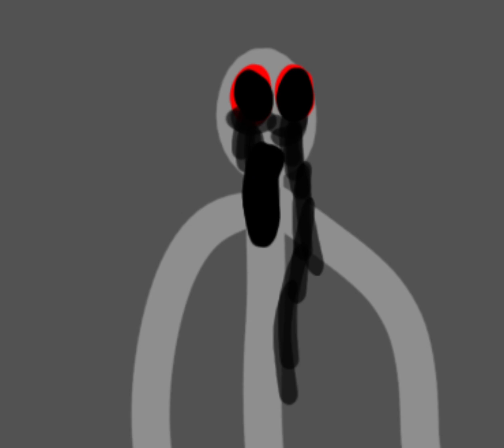Dear friend2 (The guy who wanted to kill him the sad story2/5)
Part 2 IS OUT NOW IN FEB 4
Part 3 In 5 Like in 20 Video